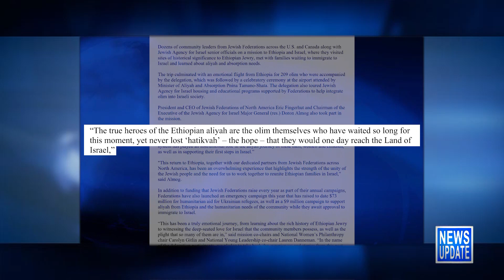JBS News Update - 9/14/22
JBS News Update with Teisha Bader from September 14th, 2022

Stories Include:

IDF Officer Killed Near WB Barrier,
Emirati FM in Israel for Abraham Accords Anniv.,
Ethiopian Aliyah Flight Lands in Israel,
JBS President Honored with Media Award

Programming:

At 7:30pm it's a look at the Munich Olympics Tragedy of 1972.
At 8pm its An all-encompassing survey of Jewish history by the President & CEO of the Center for Jewish History, David Myers.
At 9pm it's part two of Mark Golub's interview with Rabbi Joshua Hammerman.
At 10pm Lia Koenig performs at NYC's Kulturefest.

JBS is a non-profit, educational Jewish television channel featuring:
*Children's programs
*Israeli Films